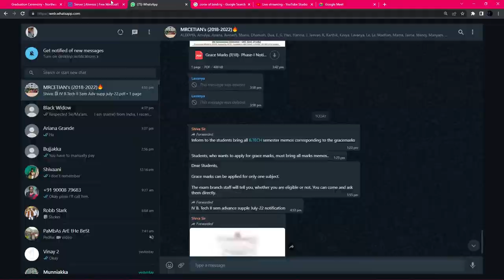Building a fully automated storage system PART II | Minecraft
PeePeePooPoo is my HERO.

Join US!